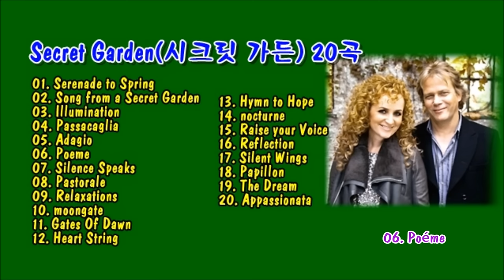Secret Garden(시크릿 가든) 20곡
노르웨이 출신 뉴에이지 음악그룹 Secret Garden